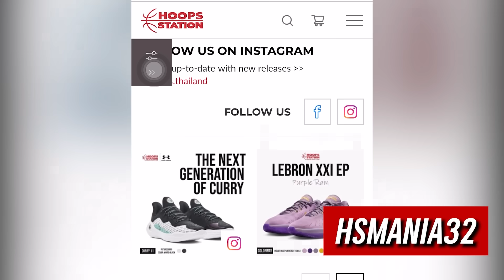เลเกอร์เล่นราวกับซ้อมมือ! แมจิกแรงต่อเนื่อง! เมมฟิสชนะในบ้านสักที! ซันส์พลาดท่า!! ไปฟังรายละเอียดกัน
IG NBA Mania : nbamania23
IG แอดมินเอ้ : aeymj2323
IG แอดมินตูน : admin_toon

Picture Credits:
Basketball Player Picture:
Logo:
- Wikipedia